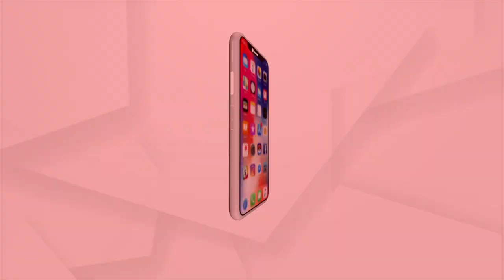ଓଡ଼ିଆ ଚଳଚ୍ଚିତ୍ରର ଗୋଚିଏ ୟୁନିଭରସାଲ୍‌ ଭ୍ୟାଲ୍ୟୁ ରହିବା ଦରକାର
ଓଡ଼ିଆ ଚଳଚ୍ଚିତ୍ରର ଗୋଚିଏ ୟୁନିଭରସାଲ୍‌ ଭ୍ୟାଲ୍ୟୁ ରହିବା ଦରକାର: ହିଂମାଶୁ ଖଟୁଆ, ନିର୍ଦେଶକ, ସତ୍ୟଜିତ ରାୟ ଫିଲ୍ମ ଆଣ୍ଡ ଟେଲିଭିଜନ ଇନଷ୍ଟିଚୁଟ...।